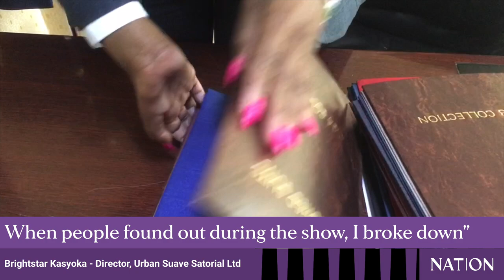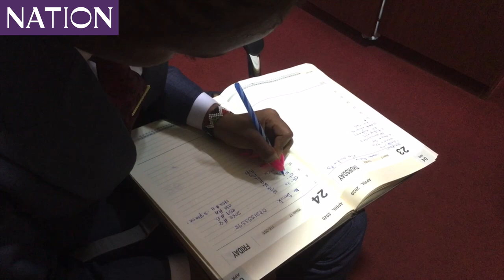Graduate ventures into fashion to beat depression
Meet the young and jovial Brightstar Kasyoka, a fashionpreneur based in Nairobi.